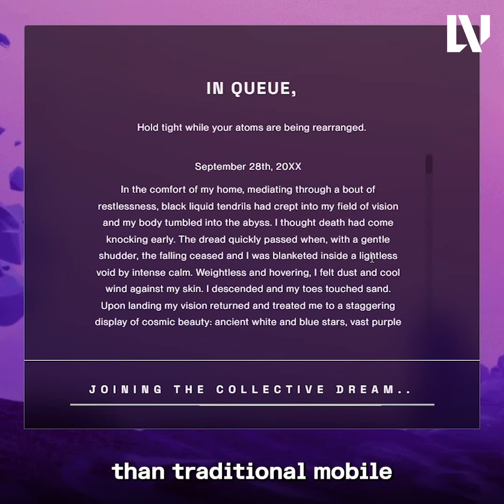LVCIDIA STAKING 006 - Chris on LVCIDIA and digital art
Chris from Uken Games talks about the place that digital art takes within LVCIDIA